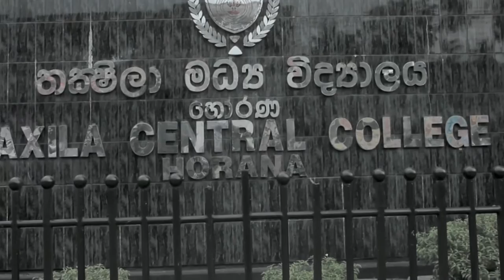Dilruk & Poornima Wedding Pre Shoot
Video By Ruwan Sanjeewa
Edited By Darshana Fernando